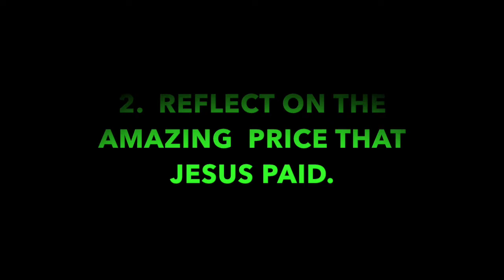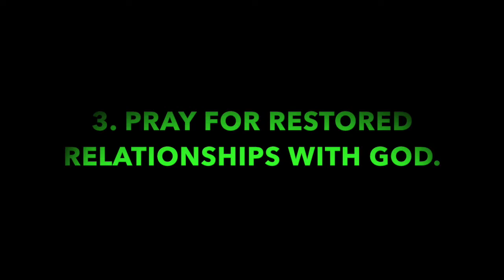Pleasant Green Sunday School Lesson 6-9-2019, Minister, Cedric Hardin